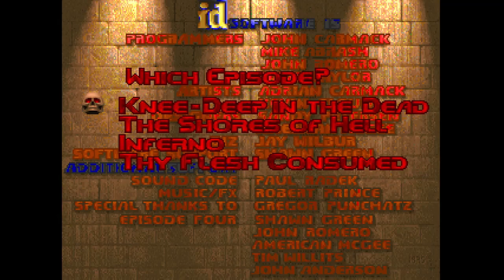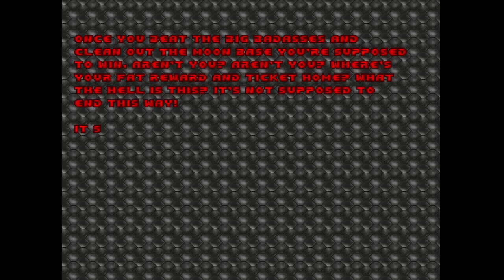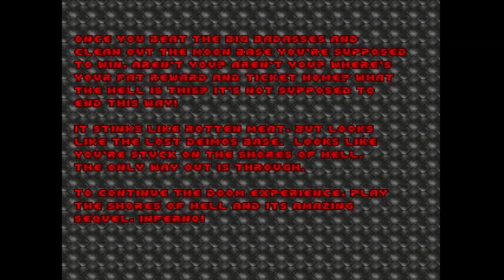Sending Demons to Hell - Classic Doom (ep1 full)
Time to return to 1993, by playing one of the greatest FPS's ever created... That's right fuckers, is DOOM time... Lets show those demons that they cant mess with us nor with the moons of mars, time to kick their hideous hide back to hell while using the shotgun with malicious intentions.